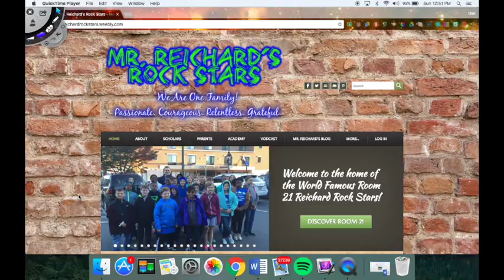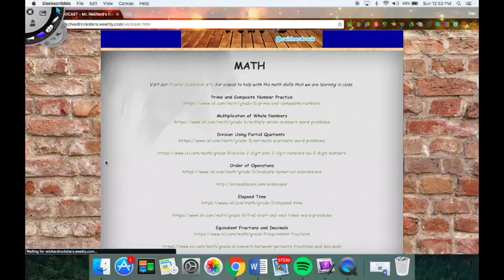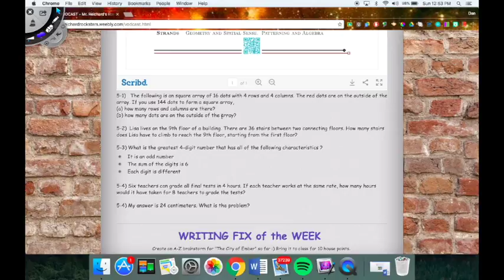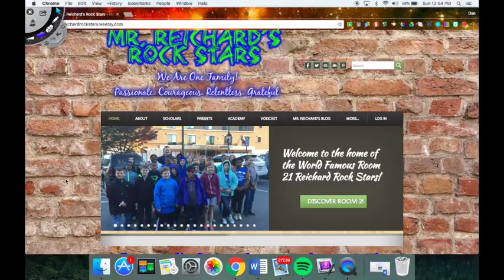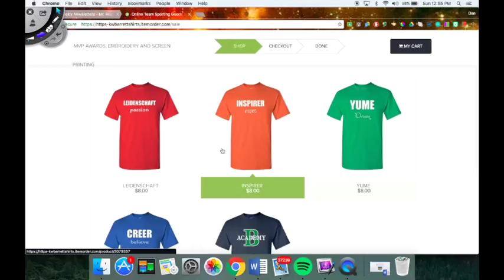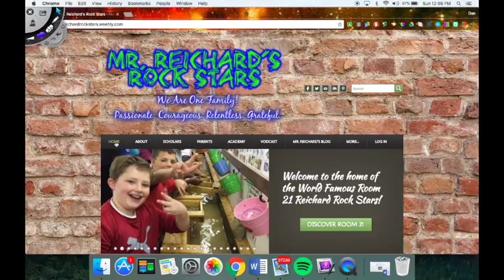Rock Star Weekly VODCAST- Week of February 6th